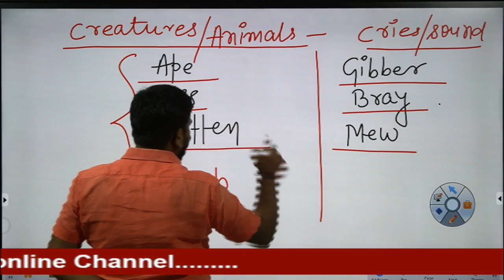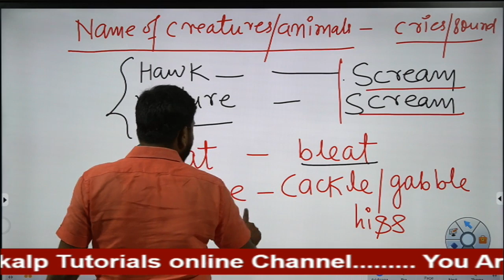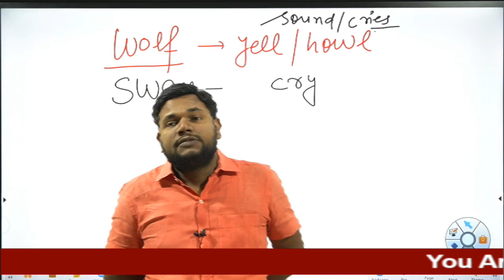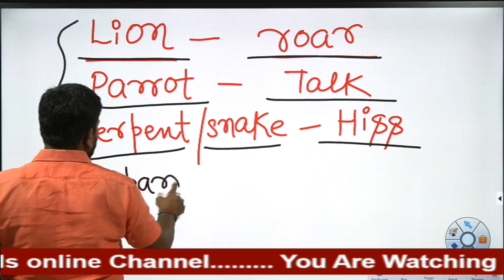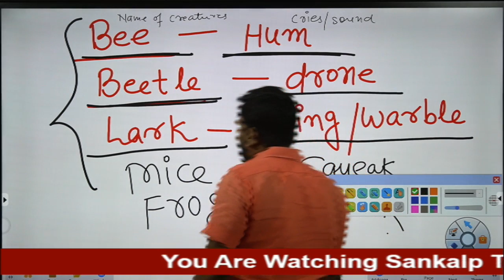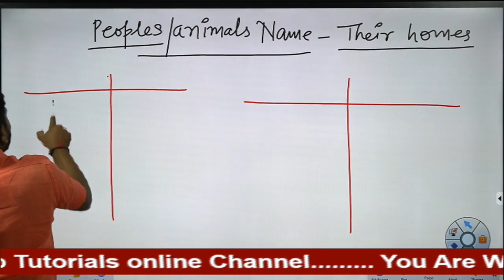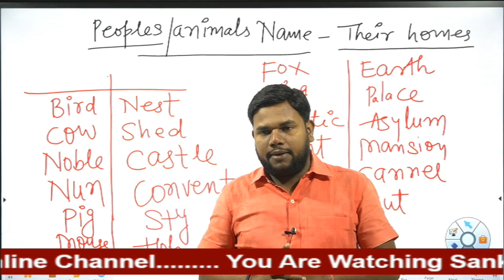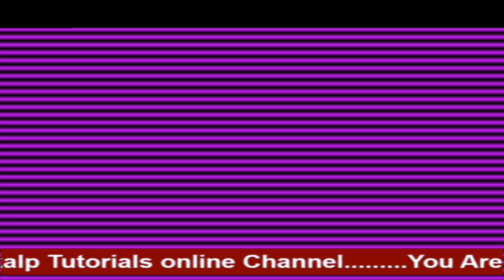online sankalp// CHS- English ( Home & Cries) By- Brijesh Sir